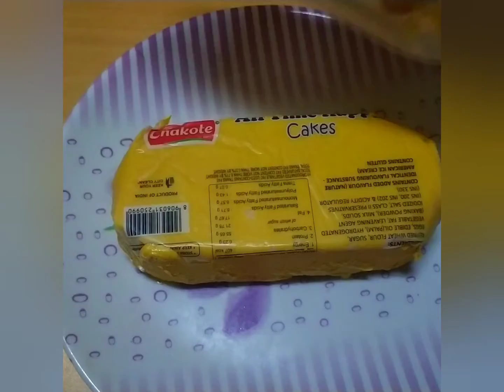Marie biscuit ice cream | mango ice cream | ice cream recipe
hi friends

Suvarnas recipe hindi

biscuit ice cream
Marie biscuit ice cream
biscuit recipe
Marie biscuit recipe